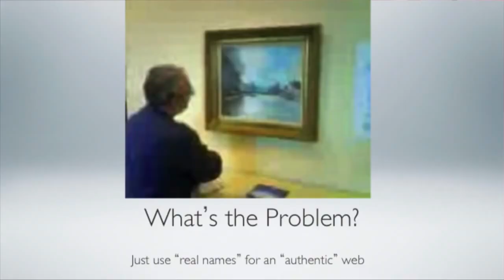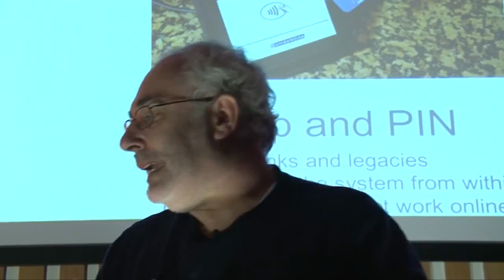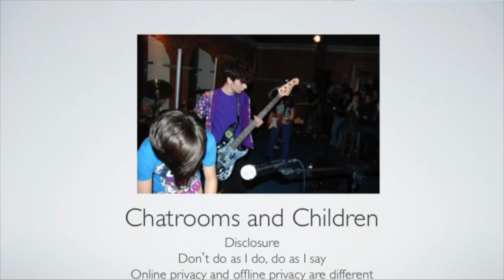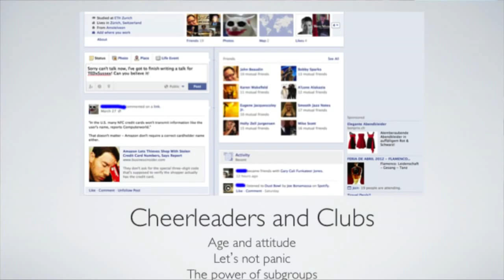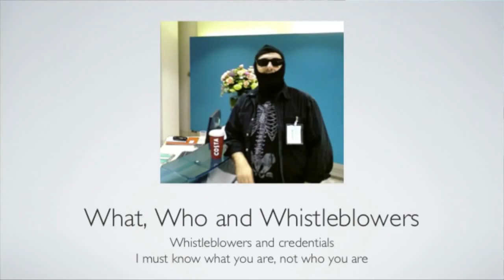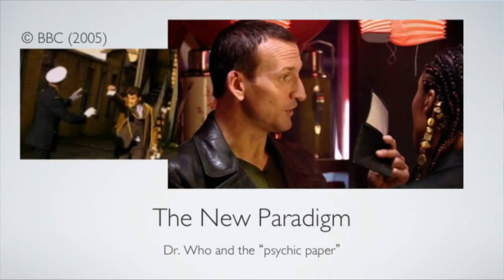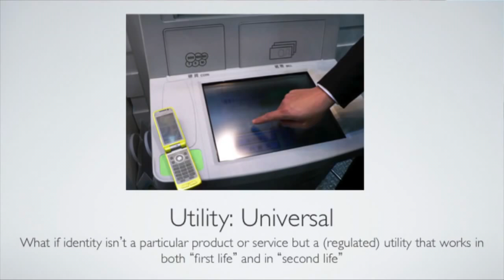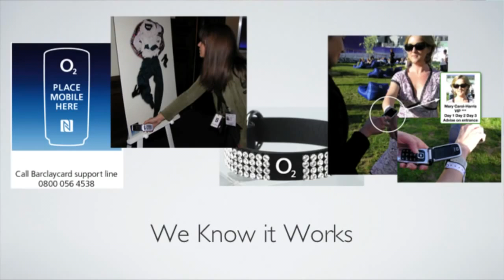David Birch: A new way to stop identity theft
Bartenders need to know your age, retailers need your PIN, but almost no one actually needs your name — except for identity thieves. ID expert David Birch proposes a safer approach to personal identification — a "fractured" approach — that would almost never require your real name.